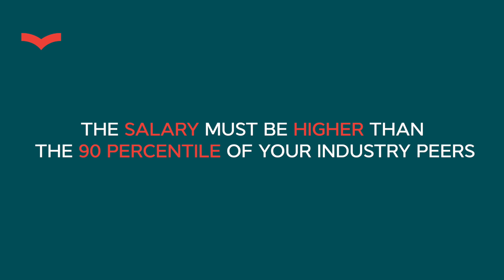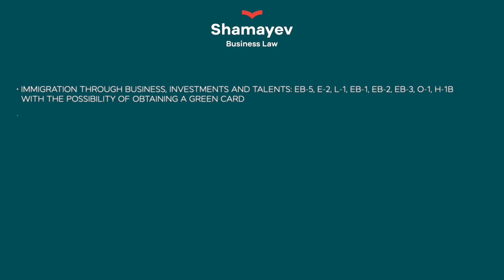GREEN CARD THROUGH DISSERTATION? EB-1A VISA FOR SCIENTISTS & RESEARCHERS EXPLAINED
Fill out a questionnaire to get a Free Evaluation of your visa case from Shamayev Business Law within 2 working days
Did you write a dissertation? You might already be one step closer to a U.S. Green Card! In this video, we break down how academic and scientific researchers can qualify for the EB-1A visa by leveraging their dissertation work.

A dissertation can fulfill one of the EB-1A extraordinary ability criteria—especially if your research influenced your field or led to publications, citations, or awards. We'll explain how to build your case, what supporting documents are most valuable, and why scientists, PhDs, and postdocs are strong candidates for the EB-1A category.

Whether you're a researcher in physics, biotech, AI, or social sciences, this could be your fast-track path to U.S. immigration—no employer needed.